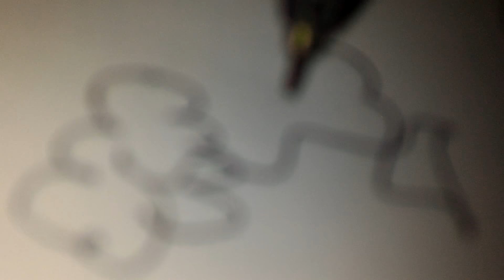Abstract Sai Contemporary Art Modern Painting How To Demo